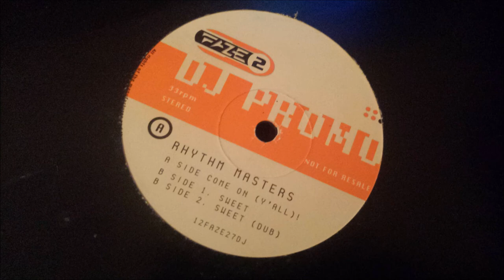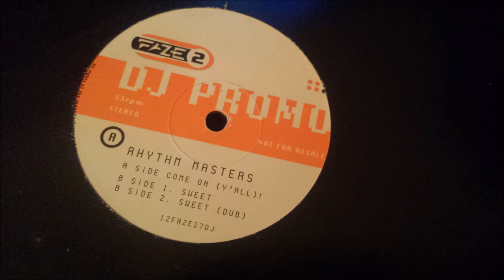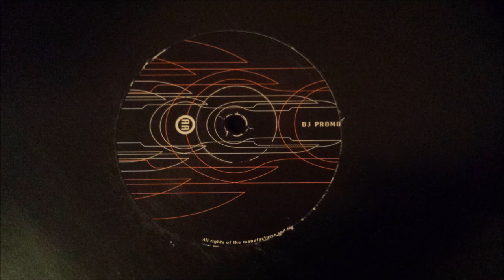Rhythm Masters ‎- Sweet (Dub)